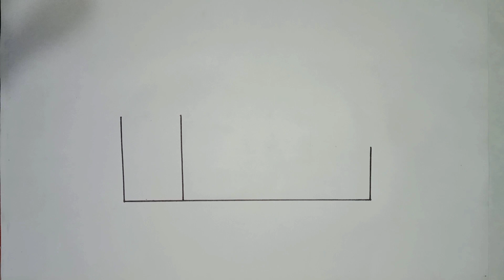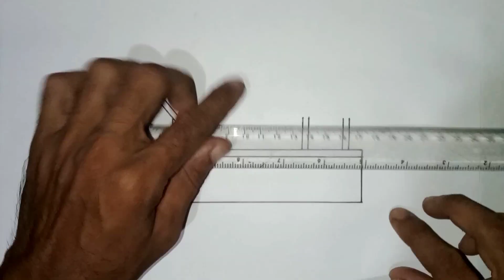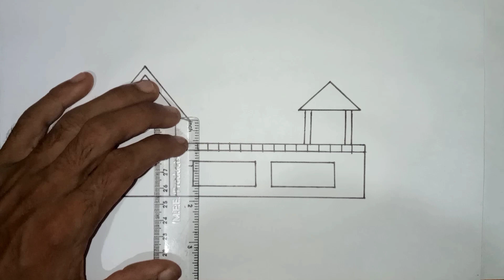how to Draw a House Of Scenery | Easy Drawing Tutorial | My House Art